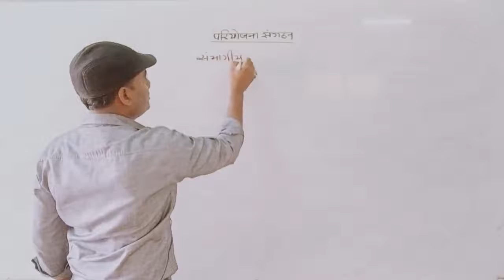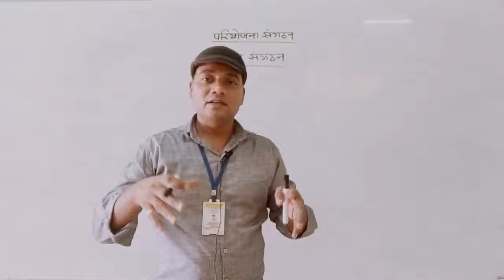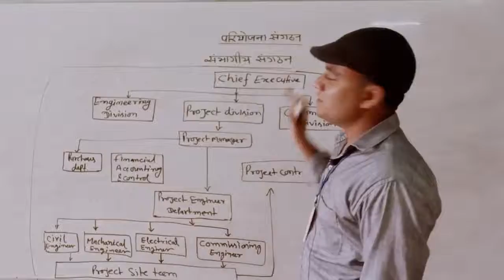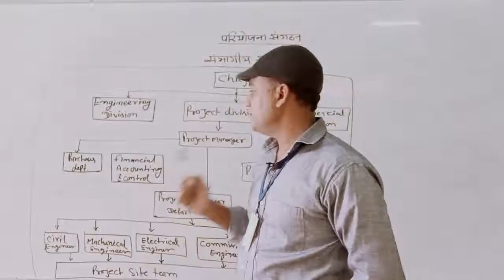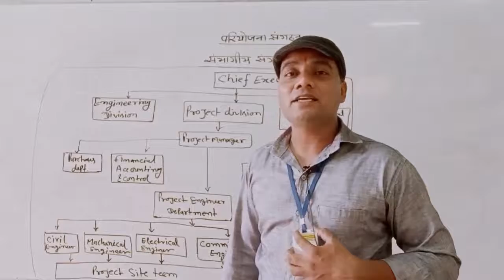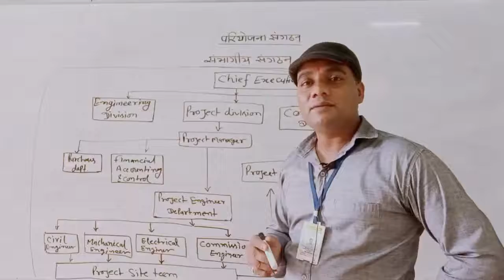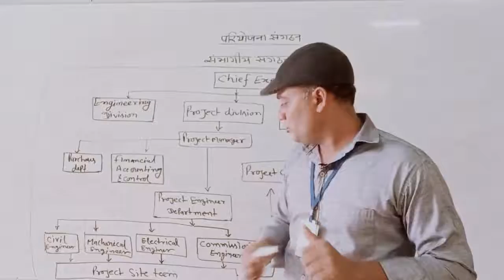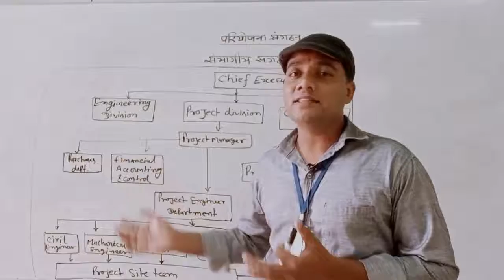Divisional Organization By A.K.Nayak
Qualification: MSc. MPhil, Ph.D Chemistry
Experience: Teaching and Research-16 Years
Course: Science, Arts and Commerce